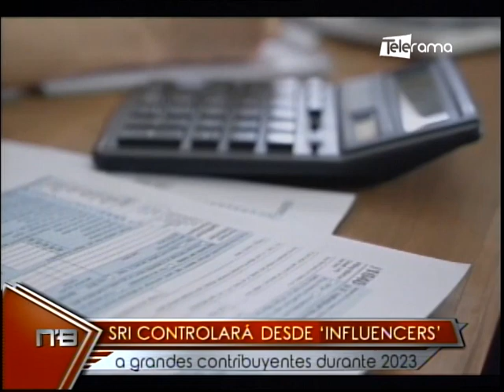SRI controlará desde influencer a grandes contribuyentes durante 2023